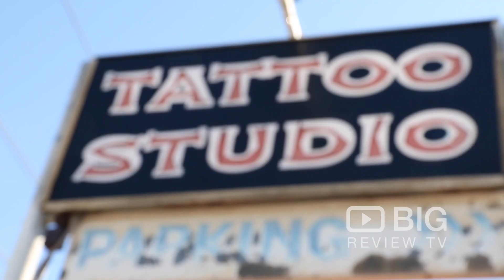Adelaide Ink Wizards Tattoo Studio in Adelaide SA offering Tattoo Designs and Ideas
Today Ink Wizards is home to a collective of friendly, young, versatile artists who take their craft very seriously.

Adelaide Ink Wizards
1301 North East Road , St Agnes Adelaide SA Australia 5092